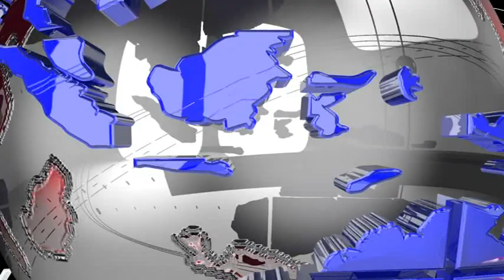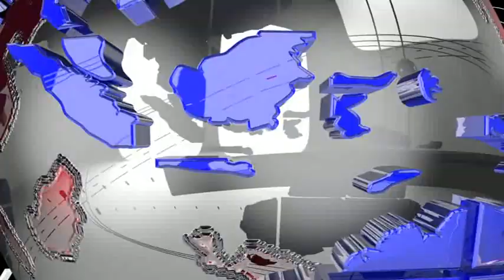# বাইক চোর আর মাস্টারমাইন্ড নিয়ে পুলিসি গল্প অব্যাহত #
বাইক চোর আর মাস্টারমাইন্ড নিয়ে পুলিসি গল্প অব্যাহত। গত দুই দশক ধরে মাস্টার মাইন্ডদের প্রসঙ্গকে আওড়ে রাজ্যের সচেতন মানুষের চোখে ধুলো দিচ্ছে পুলিস। আর একারণেই বাইক চোরদের আশকারা থেমে নেই। সূত্রের খবর, রাজধানীর প্রাণকেন্দ্র থেকে প্রতি সপ্তাহে গড়ে ১ ডজন বাইক চুরি হচ্ছে।